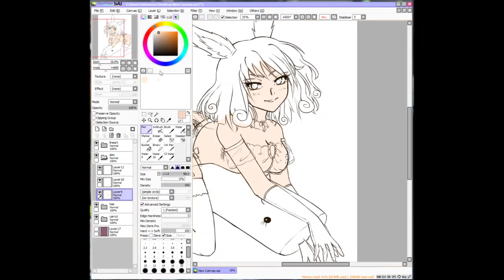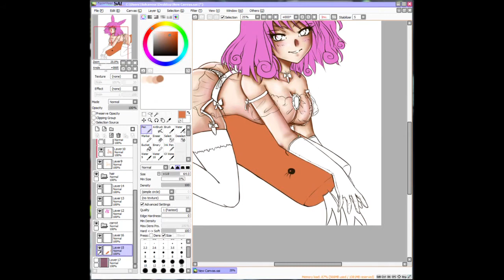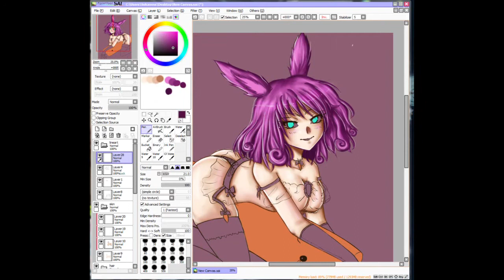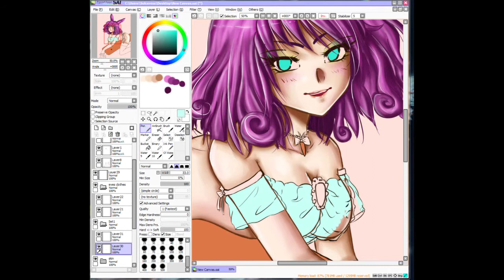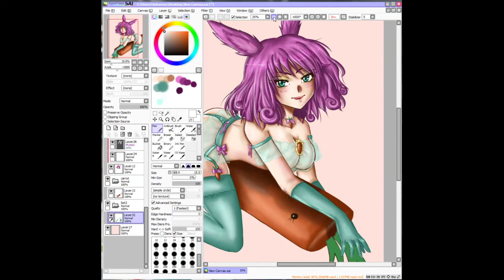Paint Tool Sai Coloring - My OC Hikari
How I coloured my Hikari :)

Paint tool Sai.  ( I added pattern on Photoshop)